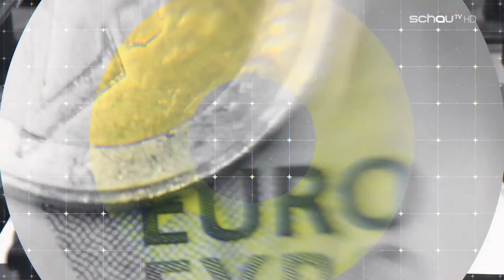profil-Talk: Psychische Gewalt während der Corona-Krise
Während der zweiten Corona-Welle ist laut neuen Studien psychische Gewalt stärker angestiegen als körperliche. Angelika Hager hat dazu recherchiert - im profil-Talk spricht Marcel Schachinger mit ihr und mit Herausgeber Christian Rainer über die aktuelle Titelgeschichte.